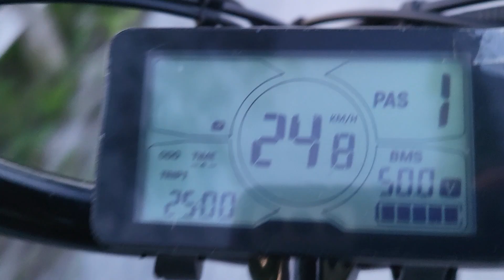P3. Mile 72. Sharbot Lake. On Way Hone. EBGO CC60.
9 00 PM TH May 30 2024. P3. Mile 72. Sharbot Lake. On Way Hone. EBGO CC60.